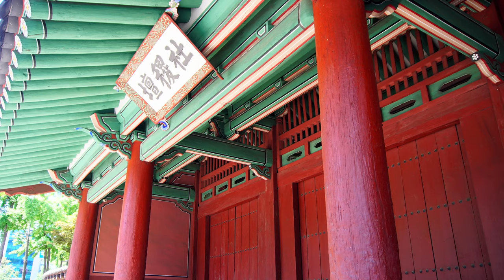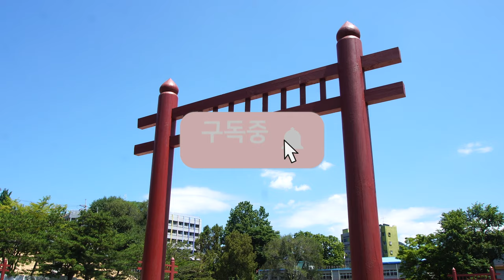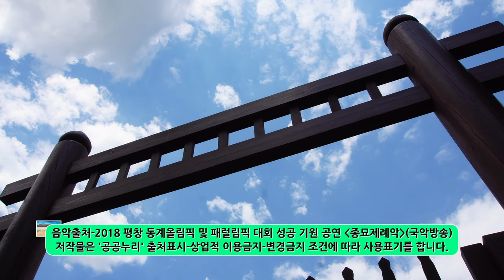토지신과 곡식신을 모신 사직단을 아시나요?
한양에 도읍을 정한 조선 태조 이성계는 고려의 제도를 따라 경복궁 동쪽에 종묘, 서쪽에는 사직단을 설치하였다.
1395년(태조 4) 공사를 착수하여 설단이 완성되자 담장을 두르고 그 안에 신실(神室)과 신문(神門)을 세웠다.
사직단은 사단(社壇)과 직단(稷壇)의 동·서 양단(東西兩壇)을 설치하였는데 동단에는 국사(國社:正位土神), 서단에는 국직(國稷:正位穀神)을 모셨으며, 단에는 주척(周尺)으로 높이 2.5자, 너비 1자의 석주(石柱)를 각기 세워 후토씨(后土氏)와 후직씨(后稷氏)를 배향하였다.